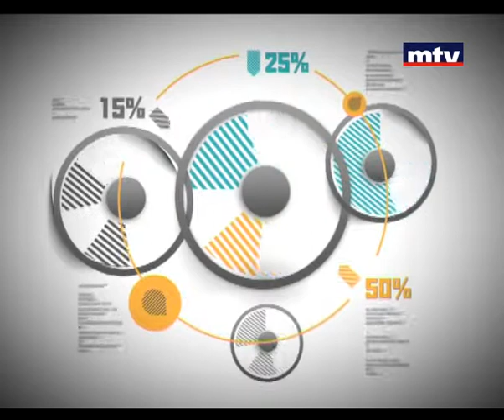Auto Focus - Voleex V80 MPV 18/10/2013